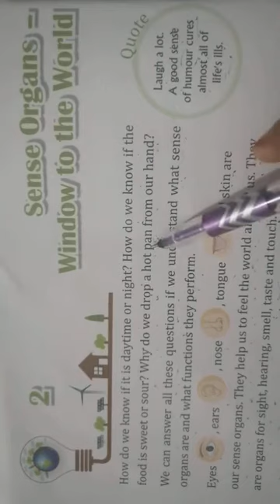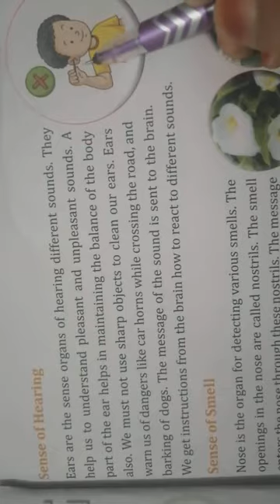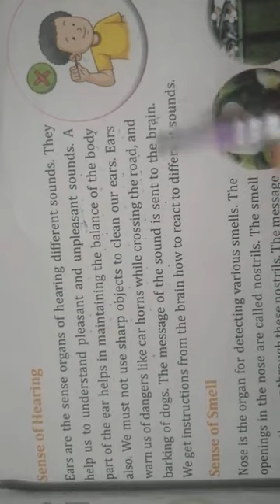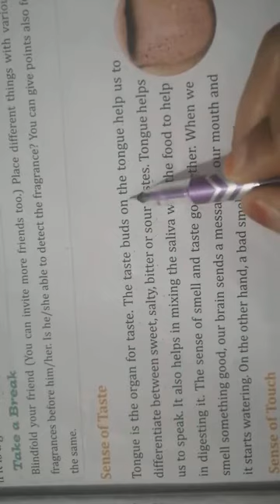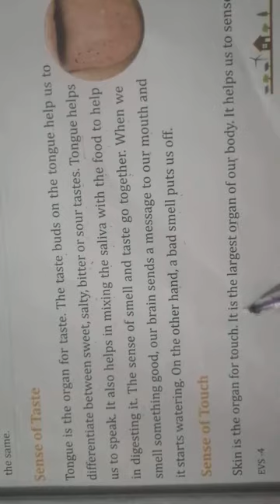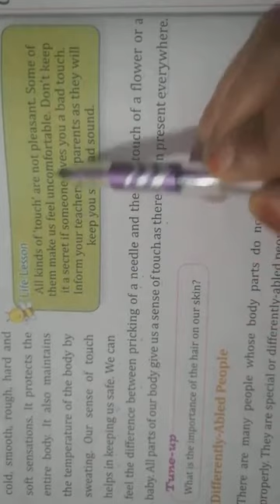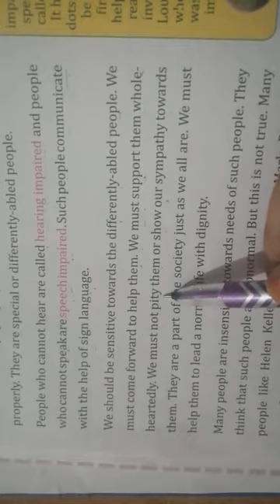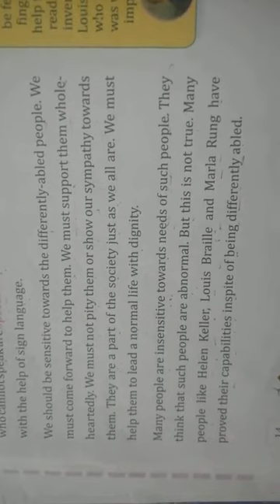Evs Class-4 Lesson 2, Part-2, Sanse Organs- Window of world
We discuss here
Sanse of hearing,
Sanse of smell,
Sanse of taste,
Sanse of feelings,
Sanse of sight, vision

TECO FAST ONLINE EDUCATION#
tecofast online education #